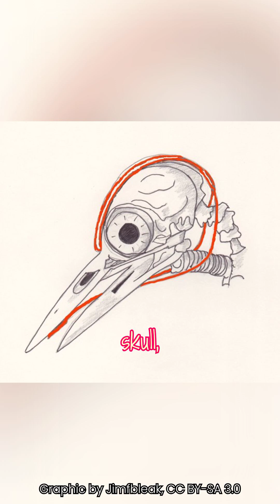Woodpeckers: The Birds With Built-In Shock Absorbers!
Discover how woodpeckers survive ramming their heads into trees at forces 250 times stronger than what astronauts experience! From their specialized skulls to their self-sharpening beaks, explore the remarkable adaptations that allow these vital ecosystem engineers to hammer away without getting headaches.